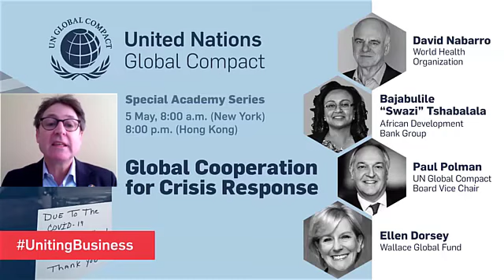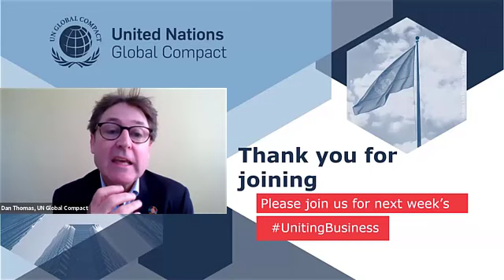Global Cooperation for Crisis Response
The COVID-19 crisis underlines the importance of strong institutions and the urgent need for multilateralism and global partnerships. The world must come together around the shared goal of beating this pandemic, and leaders are called upon to act as global leaders in order to combat the crisis and work towards a more sustainable future. As the United Nations marks its 75th anniversary this year, a global pandemic affects communities and economies around the world, while support for global cooperation continues to lag.

This session will enable leaders from business, Government, and the United Nations to highlight the need for global cooperation and coordination across countries and sectors to address relief and response efforts.

Speakers will explore how business can mobilize and contribute to response efforts; actions that governments can take in coordination with business to address the impacts of the pandemic;  and how to ensure an effective multilateral response to the crisis.

Speakers:

Bajabulile “Swazi” Tshabalala, Acting Senior Vice President, African Development Bank Group
David Nabarro, Director-General's Special Envoy on COVID-19, World Health Organization
Ellen Dorsey, Executive Director, Wallace Global Fund
Paul Polman, SDG Advocate and Vice Chair of the UN Global Compact Board